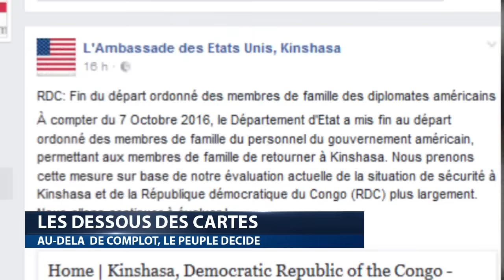AU DELA DE COMPLOT LE PEUPLE DECIDE, JEAN MARIE KASSAMBA EXPLIQUE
DESSOUS DE CARTE DE JEAN MARIE KASSAMBA DU 10 NOVEMBRE 2016